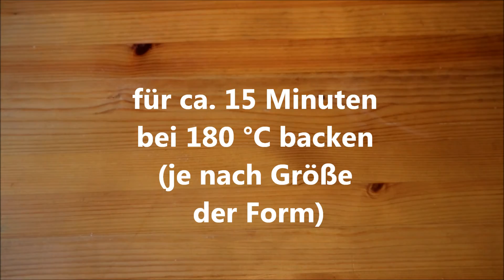Gugelhupf mit glatter Glasur ! Mini Quark Gugelhupf für Kindergeburtstag - schnell gemacht :)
Mini Quark - Gugelhupf mit fantastischer Glasur :)